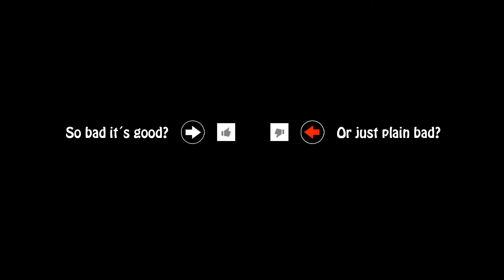Ancient French Fries